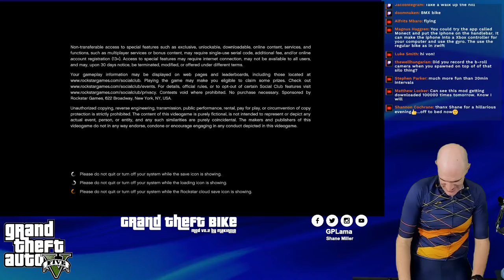Lama LIVE: Grand Theft Bike V // Riding GTA 5 on a Kickr BIKE // Livestream Q&A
The hot new 'indoor cycling' craze this week - Grand Theft Bike V! GTBikeV is a mod for GTA V that turns an ANT+ FE-C Smart Bike or Trainer into the game controller, making your game time actual training time. Yes, there are weapons. Yes. you can run people over.

What you'll need:
- Windows 10 GTA V (Not the Epic Games Installer version)
- The GTBikeV Mod installed as per the website.
- An ANT+ FE-C Smart Trainer or Smart Bike (and an ANT+ stick in your Windows machine)
- A keyboard with a NUM Pad (to enable things like God Mode and get more weapons!)